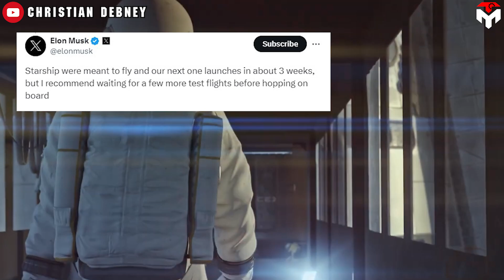BAD NEWS! SpaceX officially delayed Starship IFT-3 NET March 4th. Why?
1) SOURCES OF THUMBNAIL
Yeah! Starship Flight 3 is about to occur.
But wait! Not this month as planned, next month instead.
I'm not kidding! Elon Musk has already confirmed it in his recent tweet:
"Starship were meant to fly and our next one launches in about 3 weeks, but I recommend waiting for a few more test flights before hopping on board,"